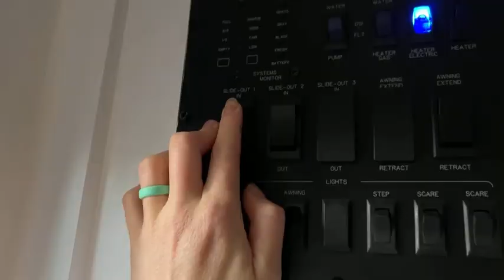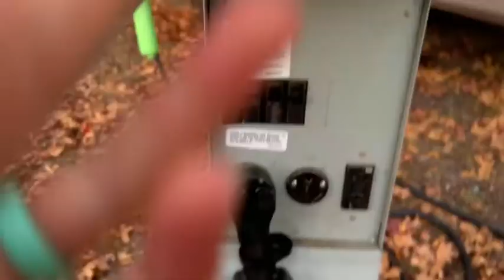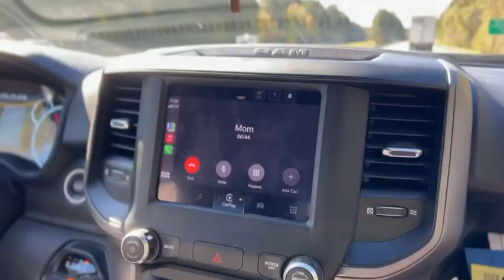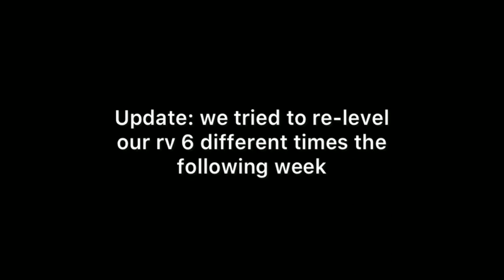DAY IN THE LIFE │ RV Travel Day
Every couple of weeks Chris and I pack up our entire home and move it hundreds of miles — it’s quite the journey. ￼